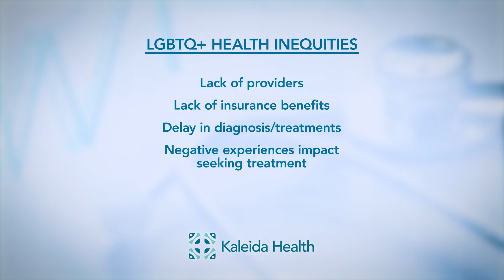Medical Minute - LGBTQ+ Equity